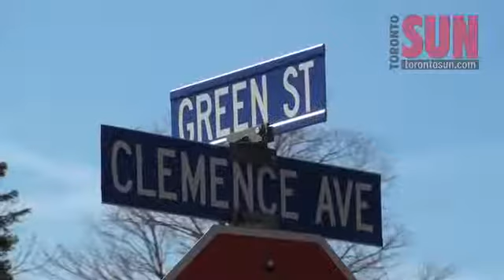Heroic fire rescue relived